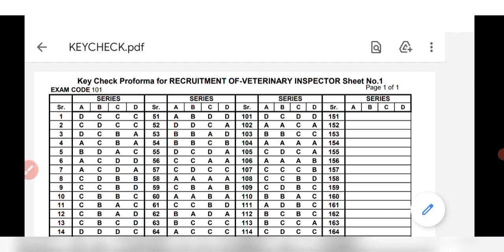PSSSB VETERINARY INSPECTOR 2021 PROVISIONAL ANSWER KEY |PSSB VETERINARY INSPECTOR 2021 ANSWER KEY